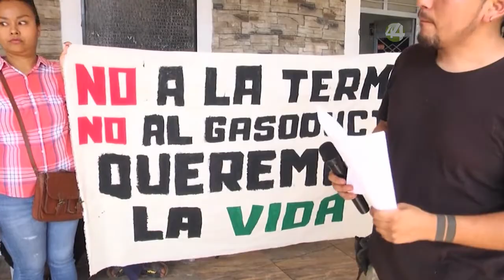Vecinos de Juanacatlán protestan contra la instalación de una termoeléctrica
Vecinos de Juanacatlán protestan contra la instalación de una termoeléctrica y un gasoducto en el municipio.